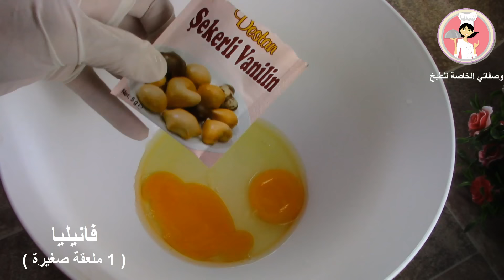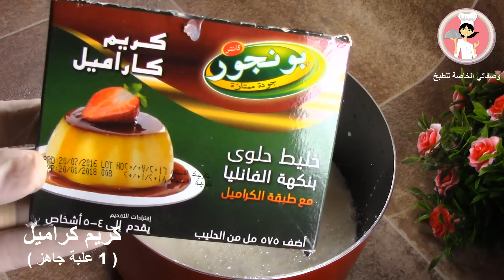كيكة الباونتي الباردة اللذيذة كيك بجوز الهند الباردة حلويات سهلة وبسيطة مع رباح محمد ( الحلقة 298 )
المقادير

بيض بحرارة الغرفة ( عدد 2 )
ملح ( رشة صغيرة )
سكر ( كوب الا ربع )
فانيليا ( 1 ملعقة صغيرة )
طحين ( دقيق ) ( 1 كوب )
زيت النباتي ( ربع كوب )
خل أبيض ( 1 ملعقة صغيرة )
بيكنج باودر ( 1 ظرف بوزن 10 غرام )
كاكاو بودرة الخام ( المر ) ( 1 ظرف 50 غرام ) ( تقريبا 4 ملاعق كبيرة )

مكونات الطبقة الثانية

حليب سائل ( 2 كوب )
مبروش الجوز الهند ( 2 كوب )
سكر ( نصف كوب )
سميد متوسط ( نصف كوب )

مكونات الطبقة الثالثة

كريم كراميل الجاهز ( 1 علبة )
نشاء الذرة ( 2 ملعقة كبيرة )
سكر ( 3 ملاعق كبيرة )
كاكاو بودرة ( 3 ملاعق كبيرة )

The translation works in more than one language, but you have to turn on the subtitle settings and choose the appropriate language and the translation will work fine. If the subtitle settings do not appear, you will have to update the YouTube app and the subtitles will work.

Delicious cold brownie cold coconut cake

Materials

Room temperature eggs (2)
Salt (small pinch)
Sugar (4/3 cups)
Vanilla (1 dessert spoon)
Flour (1 glass)
Vegetable oil (1/4 cup)
White vinegar (1 dessert spoon)
Baking Powder (1 sachet of 10 grams)
Cocoa (1 sachet 50g) (about 4 tablespoons)

Components of the second layer

Milk (2 glasses)
Chopped nutmeg (2 cups)
Sugar (half a glass)
Medium semolina (half a glass)

Layer III components

Milk (2 glasses)
Instant Caramel Cream (1 Box)
Corn starch (2 tablespoons)
Sugar (3 tablespoons)
Cocoa (3 tablespoons)